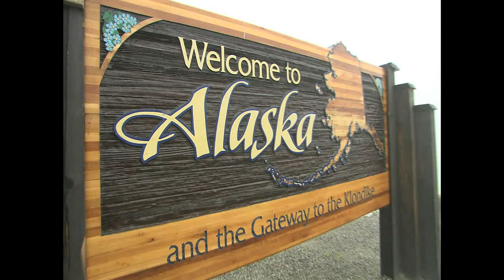Disney Cruise Line Alaska Port Adventures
Guests can enjoy exclusive, family-friendly Port Adventures in Skagway, Juneau and Ketchikan. These unique offerings are great ways to explore Alaska\'s splendid scenery, adventurous spirit and rich history.